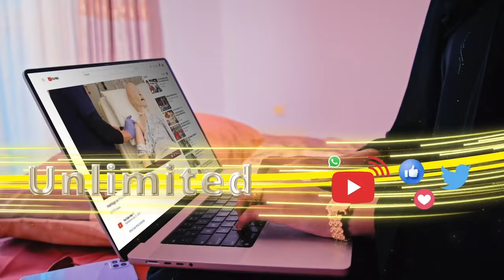Warbixin: wararkii ugu danbeeyay ee khilaafka doorashada Puntland